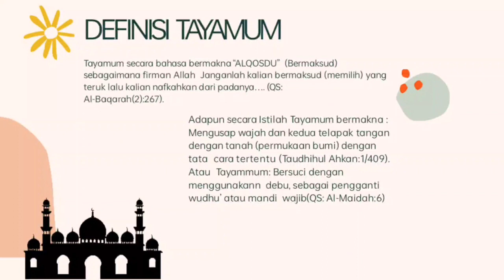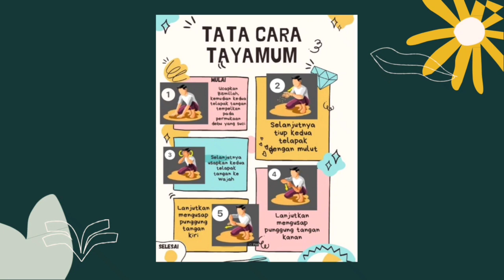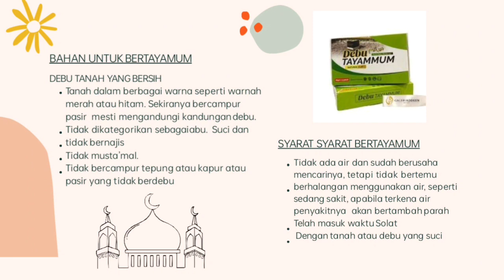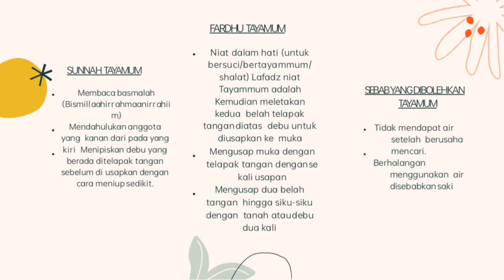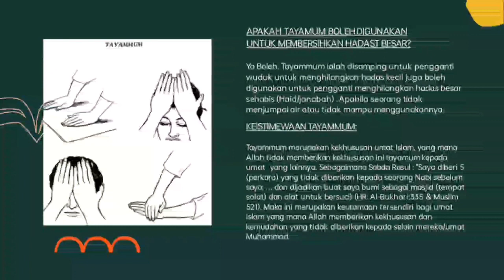HKR113 Video Presentation